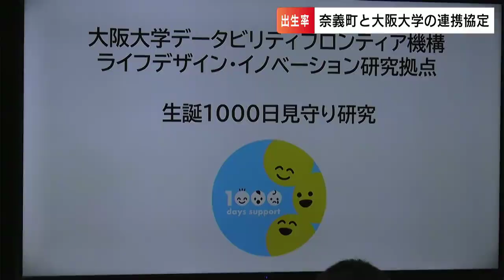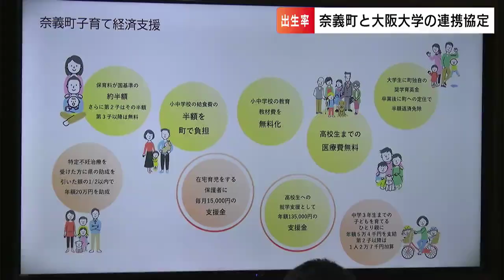出生率は全国の2倍超「なぜ奇跡のまちは生まれた？」奈義町と大阪大学が子育て研究で連携協定 【岡山】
「全国トップクラスの合計特殊出生率」を誇る岡山県奈義町は、大阪大学と子育て研究の連携協定を結びました。町内の母親たちへのアンケートを通じて、出生率向上のカギを見つけようとの試みです。